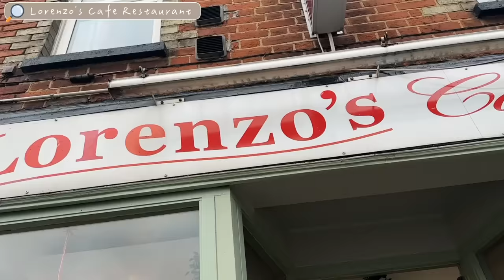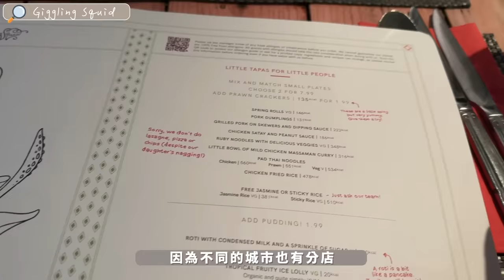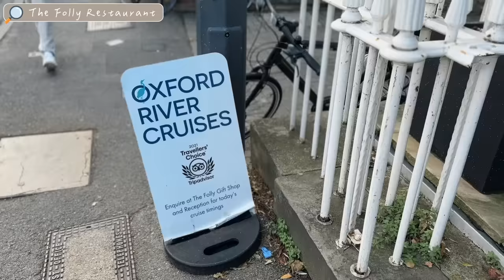◤🇬🇧英國牛津一日遊￼◢ 香港移民家庭🏠參觀移英半年後一家四口的家🏠飄洋過海帶給哥哥的禮物🤭牛津一日遊🛶遊泰晤士河☀️超好味的英式下午茶🍰國民美食Nando’s🐔Suenn Wong